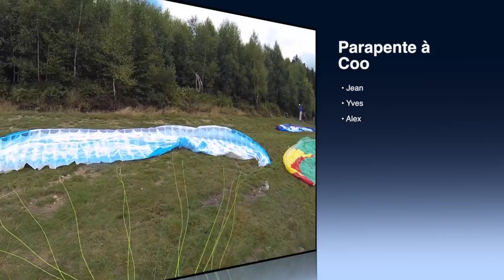Coo1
Cette vidéo traite de Coo1